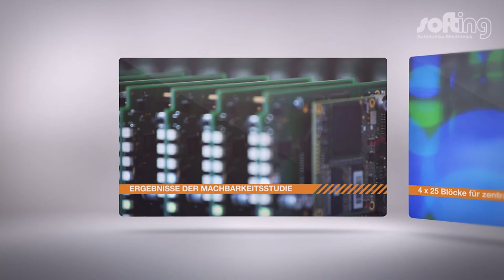High Performance Test ECUs - Softing Automotive 6.000 Services pro Sekunde (GERMAN)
Softing Automotive steuert in Machbarkeitsstudie Prüffeld mit 100 DUT (Device Under Test) zentral über Diagnose-Leitrechner an. Ziel der Studie war es, eine technische Lösung für die Steuergerätefertigung zu finden, die unter paralleler Nutzung 100 ECU-Steuergeräte simultan kosten- und zeitsparend prüft. Dabei wurde auf aktuelle Standards wie ASAM MCD 3.0 und ODX 2.2.0 gesetzt. Im Parallelbetrieb erzielte der Testaufbau hochperformante 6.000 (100x60) Services pro Sekunde.

Das Testkonzept ging in der Definition der Rahmenbedingungen davon aus, dass ein VCI pro Testeinheit (Testfahrzeug) genutzt wird. Im Prüffeld wurden 4 x 25 Samtec HSX VCIs zu einer Blockeinheit via internem LAN-Netzwerkswitch geclustert. Als Vorteile ergibt sich für den Praxisfall, dass jedes einzelne zu testende ECU unabhängig von anderen Testabläufen angesprochen werden kann. Bei einer eventuell notwendigen Aktualisierung des ODX-Datensatzes können die restlichen Steuergeräte somit unbeeinflusst weiter geprüft werden. Dies führt ferner zu einer hohen Gesamtstabilität des Testablaufes. Das Prüffeld erreichte im Parallelbetrieb hochperformante
100 x 60 Services pro Sekunde -- die CPU Auslastung blieb dabei auch bei älteren Systemen (i7) problemlos im Normbereich.

Die umgesetzte Lösung übertraf somit bei weitem alle vom Kunden geforderten technischen Anforderungen an eine hochleistungsfähige Testumgebung in der industriellen ECU-Fertigung. Darüber hinaus zeichnete sich das Prüffeld durch hohe Gesamtsystemstabilität, Sicherheit und eine einfache Wartbarkeit aus.